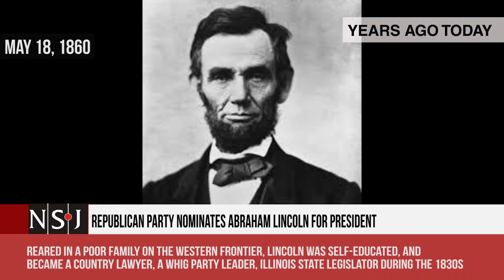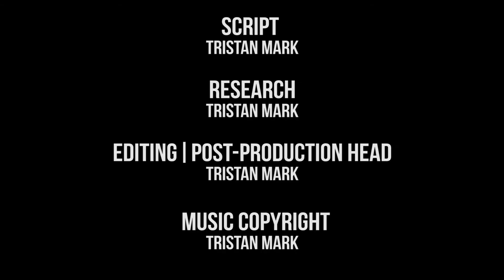Years Ago Today, May 18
Republican Party nominates Abraham Lincoln for president
India's first successful nuclear bomb test
Birthday of the 264th Pope, John Paul II